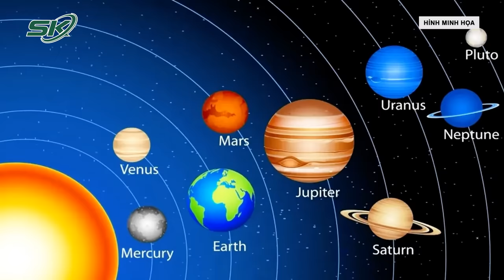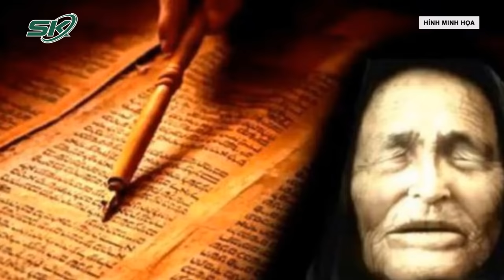Cuối Năm 2023, Tiên Tri Vanga Sấm Truyền Sẽ Có Một Thảm Họa Hạt Nhân Sắp Xảy Ra | SKĐS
SKĐS | Dù nhà tiên tri mù Baba Vanga qua đời cách đây 27 năm, tuy nhiên những lời sấm truyền và những dự đoán chính xác về vận mệnh tương lai của thế giới vẫn khiến nhiều người rùng mình. Đặc biệt, trong số 5 lời tiên tri đáng sợ về vận mệnh của thế giới, đáng chú ý nhất Bà Vanga cho rằng một thảm họa hạt nhân có thể xảy đến vào nửa cuối năm 2023. Vậy thảm họa hạt nhân này có thể xảy ra ở đâu? Chúng ta cần làm gì lúc này? Câu trả lời sẽ có ngay sau đây.

Mời quý vị và các bạn xem thêm: Toàn Cảnh Vụ Thảm Sát 3 Người Tử Vong Ở Khánh Hòa: Từ Quá Trình Truy Bắt Đến Hỏi Cung